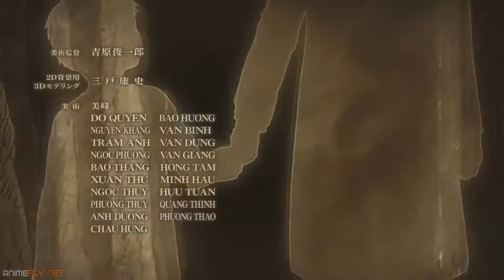Shingeki No Kyojin Season 3 Opening/Ending Red Swan